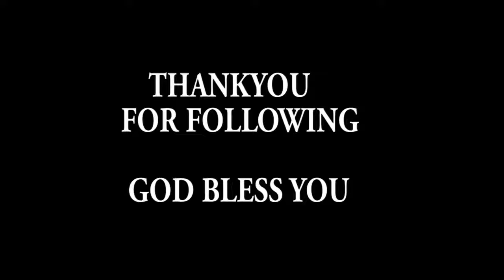Liwa ezali . ozala Mani mobola Riche tokokufa. Tango to a Na besoien Na yesu masiya